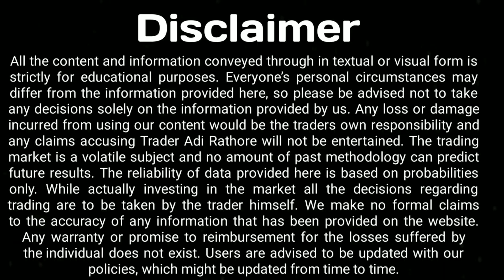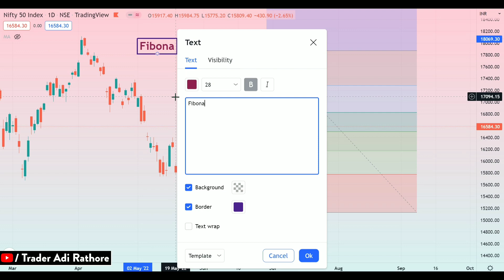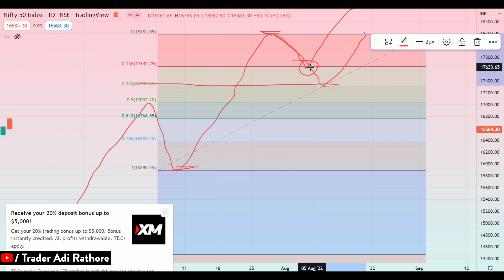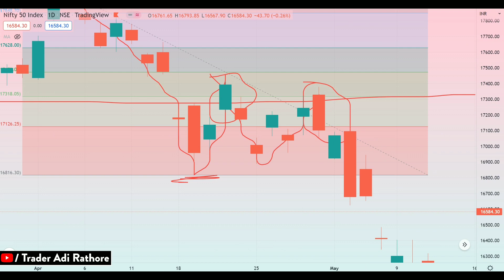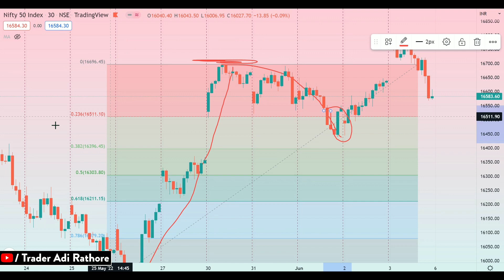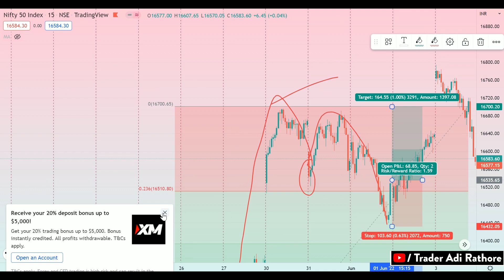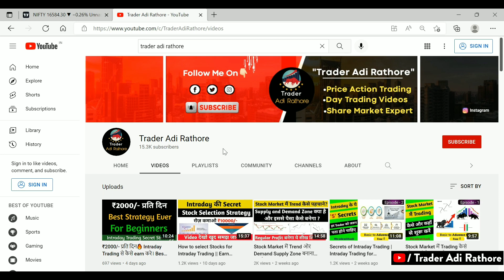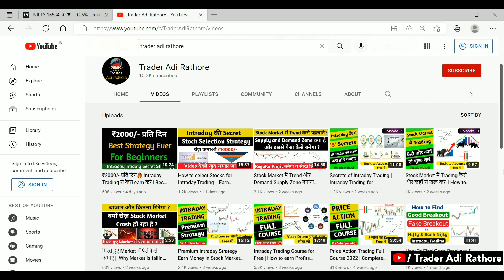How to use Fibonacci Retracement || Fibonacci Trading Strategy || Basic to Advance( हिंदी मैं )